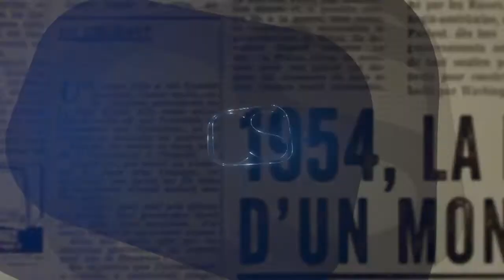Konec jednoho světa (31.1.2020 ve 20:00 na CS HISTORY)